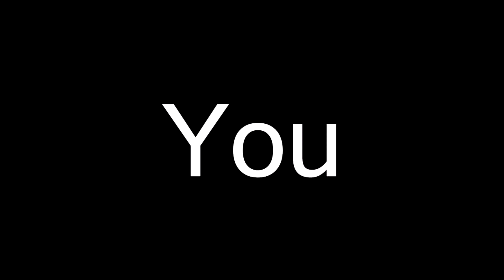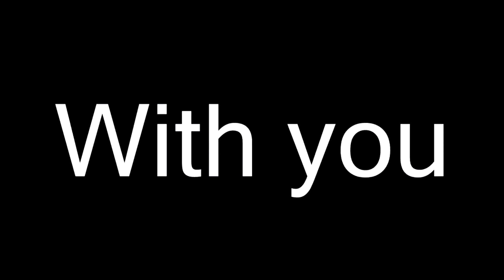7 signs you need to quit your job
I know you guys are out there thinking, wow I thought you weren't going to upload another video until Jan...Well sometimes inspiration strikes and you have to break the rules! Anyway, this video is an entertaining instructional video on when to know you should quit your job! Enjoy, and remember it's all in good fun!

This is Asimpvlogs (Andrew Simpson Vlogs) Shoutout to those watching in the year 2021, I hope at least one person looks back at these videos and it helps them in some way. I am just an aspiring entrepreneur who is trying to figure things out, and I'm making mistakes along the way! Thanks for taking the time to watch my video, I really appreciate it.